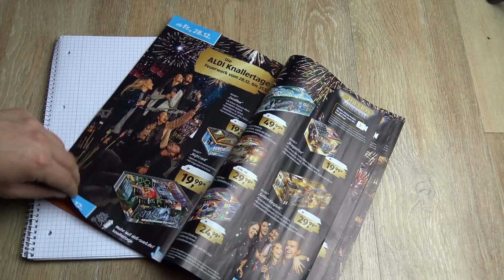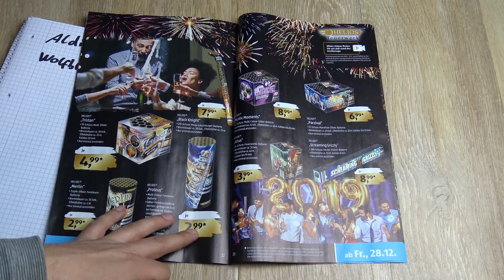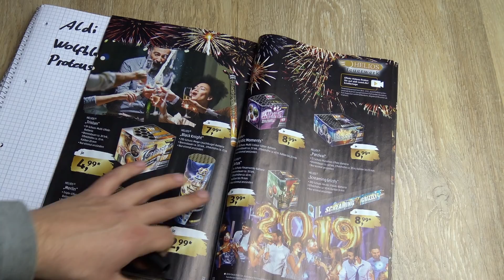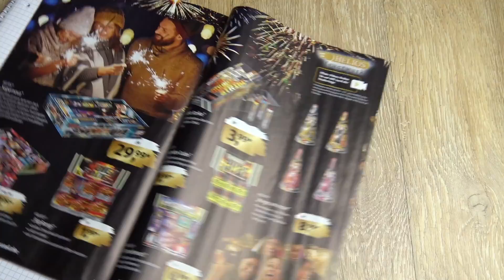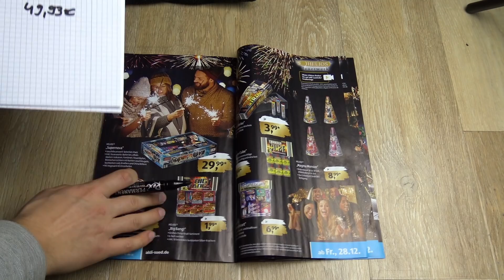50€ Einkaufsliste Aldi Süd Feuerwerk 2018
Da ich gestern schon den Aldi Prospekt mit den Feuerwerksangeboten für Silvester 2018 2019 vorgestellt habe, kommt passend da zu eine 50€ Einkaufsliste für Aldi Sued^^
Die Artikel die ich darin aufschreibe, sind die Feuerwerkskörper, die ich für 50€ beim Aldi kaufen würde^^

*Meine Hauptkamera
*Meine 2. Kamera
*Mein Mikrofon
*Mein Video-Schneideprogramm